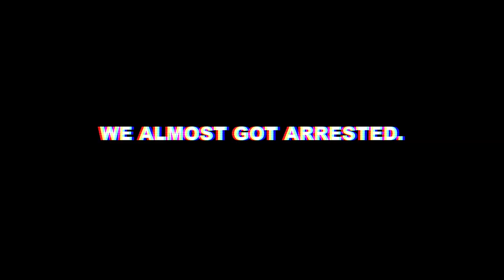Anything You Fit In Your Pocket, I'll Buy It Challenge